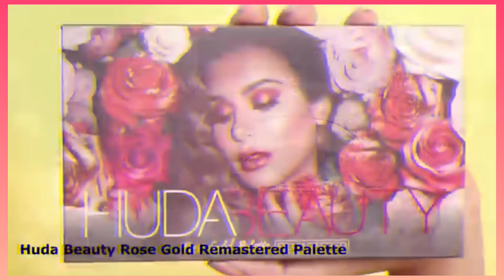Smokey Eye Make-up || Eye Make up Step by Step || Easy Eye makeup tutorial ‎@styliex